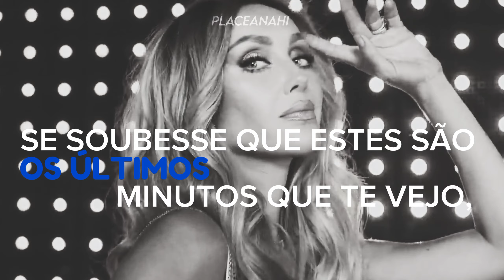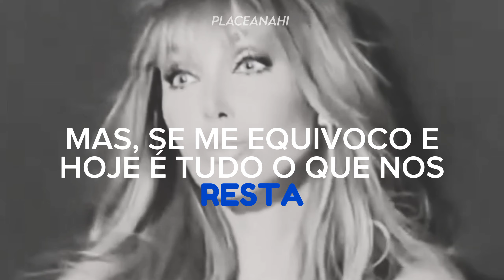Anahi e Alfonso - Si supieras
Gostou? Nos siga no Instagram @placeanahi
Poema de Gabriel García Márquez